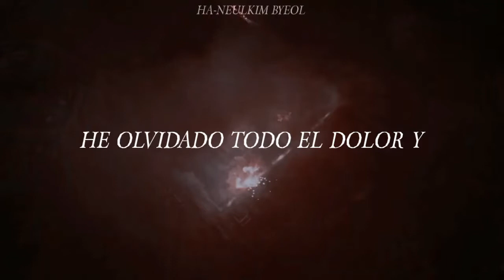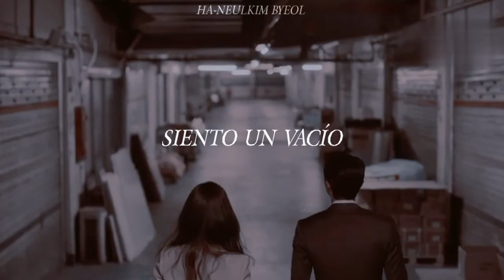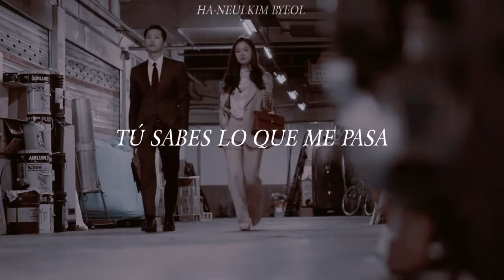Aalia - Adrenaline (Traducida Al Español) [Vincenzo] [Italian Ver.] (Ost Part. 2)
Video hecho por the ClsQ, link en los comentarios.